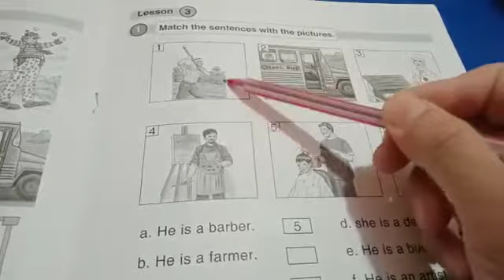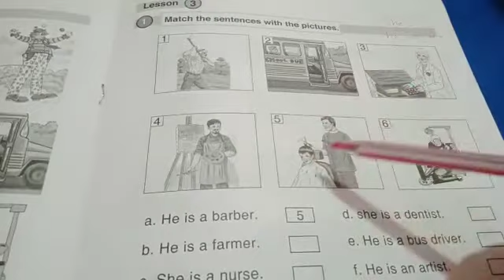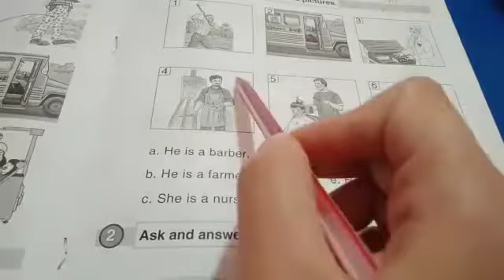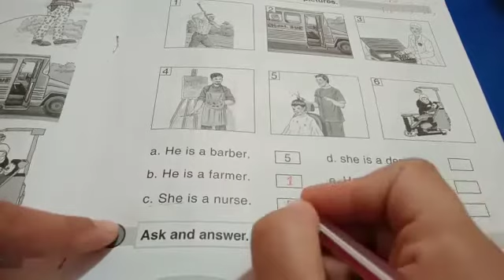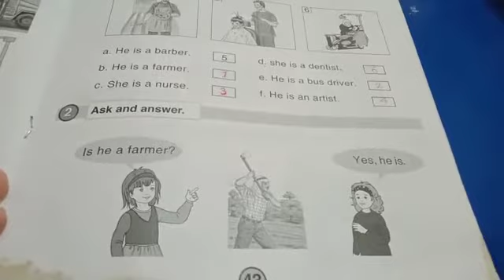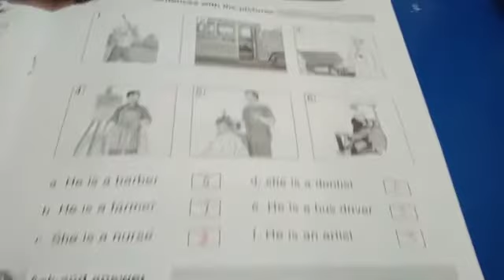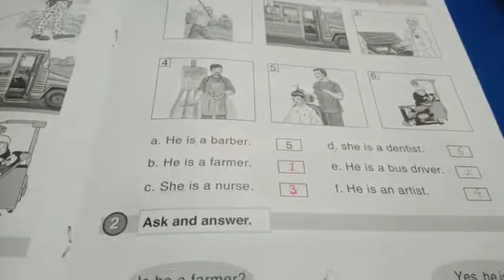الصف الأول.. اللغة الانجليزية.. كتاب التمارين ص٤٣.. Lesson 3.. فرع حكما